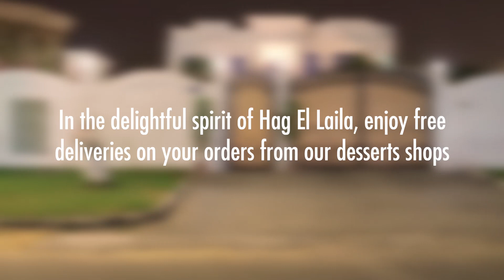Hag El Laila with Deliveroo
Concept, storyboard, pre-production and editing by Oteek.